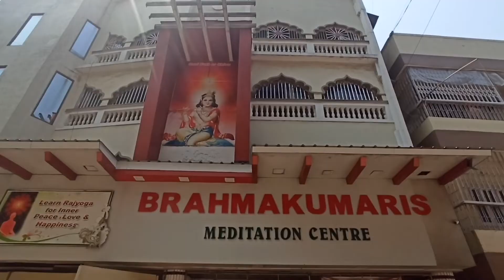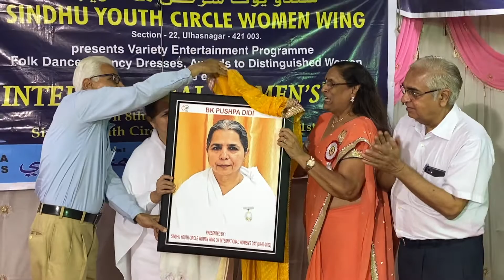BK PUSHPA DIDI | INTERNATIONAL WOMEN'S DAY | 8/3/2022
We are grateful to BK Didi Pushpa for being with  us on 8/3/2022..